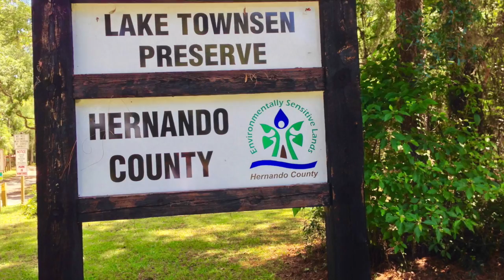Lake Townsen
This video is about Lake Townsen